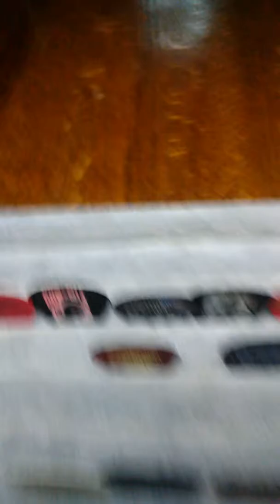Fruitcake Tony's Guitar Picks/ Episode #42 COUNTRY Guitar Picks May/2019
Episode #42 in series. COUNTRY Guitar Picks May/2019